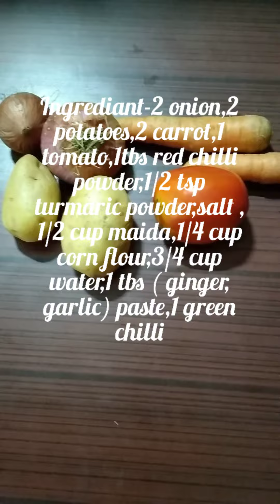Spicy Twist Roll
2 onions,2 carrot, 2 potatoes,1 tbs red chilli powder,1/2 tsp turmaric powder,1/2 cup maida,1/4 cup corn flour,1 chilli,3/4cup water